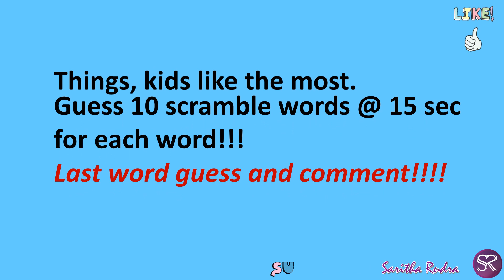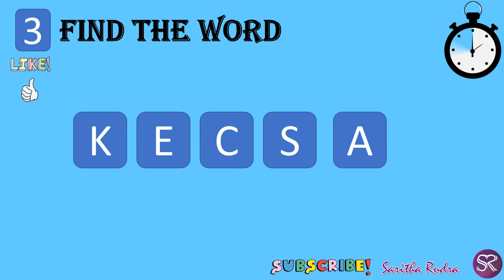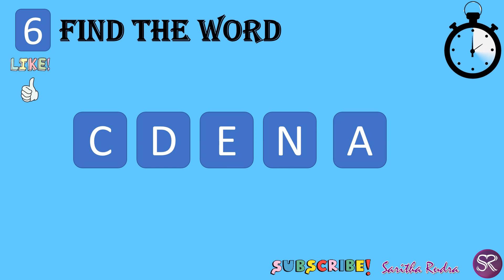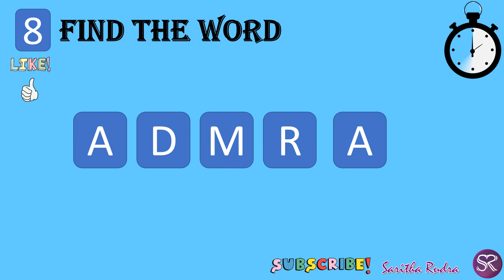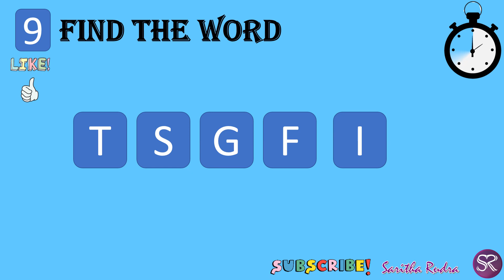Easy Scrambled 5 Letter Word Game-Happy Children's Day-2021-Things, kids love the most-Volume-1